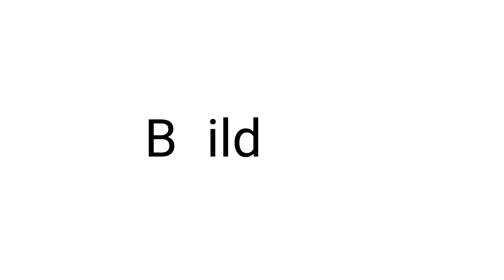Modified Cars Leaving Show (TRAX 2022) Part 2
Modified Cars leaving TRAX 2022 held at Silverstone Circuit in September 2022 Part 2

If you would like to see  any of these up close check out and follow our Instagram and Facebook pages